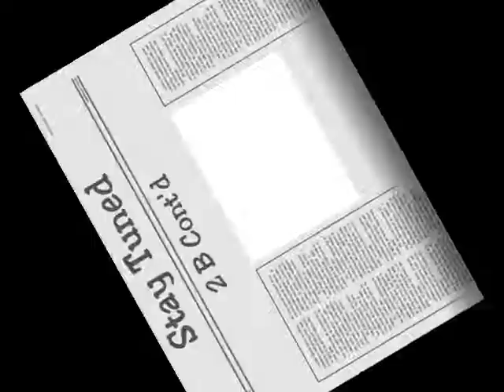David Gibson McLean Solo Montage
David Gibson McLean, Musician and Actor, doing what he loves. Performing...
also check out demo reel of film work